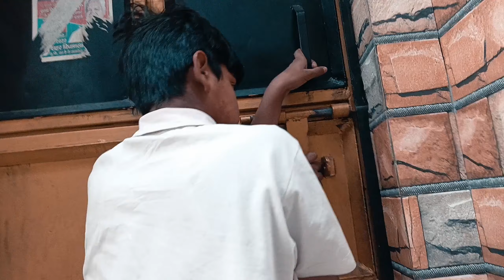Humanity | Short Film | Lemon Boys Films Present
THIS SHORT SHORT FILM JUST FOR A GOOD MESSAGE THAT RELIGION TEACHES NOT TO HATE , ALL RELIGIONS ARE DESIGNED TO TEACH US HOW TO LEAVE JOYFULLY, SERENELY, KINDLY IN THE MIDST OF SUFFRING.EVERY RELIGION WANTS PEACE,
INDIA IS BEAUTIFUL DON'T SPREAD HATE BE A HUMAN FIRST .